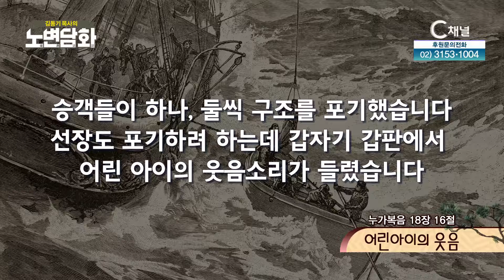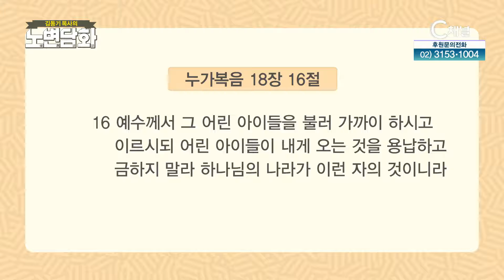어린아이의 웃음┃김동기 목사┃C채널 [노변담화] 537회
[노변담화]
어린아이의 웃음 (누가복음 18장 16절)

* 시청방법
- IPTV: KT Olleh TV 235번, SKB Btv 304번, LG U+ 272번
- 케이블: 티브로드 227번, LG헬로비전 290번, 딜라이브 305번, 현대HCN 548번, CMB 97-2번